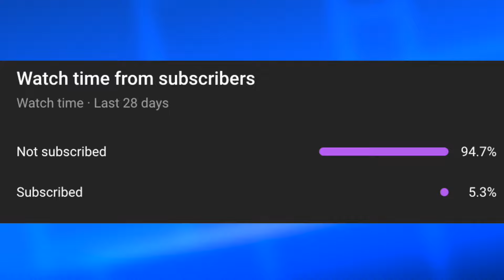The HARDEST Challenge Levels in GEOMETRY DASH! (500K SPECIAL)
i recently hit 500K subscribers!!! so in this video i will play geometry dash 2.2 hardest level, made by YOU! my subscribers! these are like impossible levels in geometry dash. and this video is also full of geometry dash funny moments! you guys made these levels so hard lol! these are like the hardest impossible level in geometry dash! so this is definitely one of geometry dash hardest achievements! playing these geometry dash hardest level challenges was like beating an extreme demon in geometry dash!
it might even be the new top 1 in geometry dash!
this is harder than geometry dash tidal wave and grief combined tbh ngl lol.

geometrydash $10,000 MrBeast Geometry Dash Best Player KaiGuy ItzBran Funny 2.2 Pro Player Noob Pro Hacker Impossible Hard Easy Crazy Cool Trending